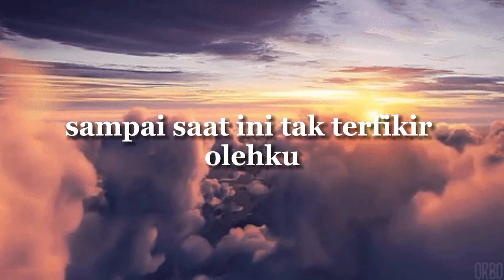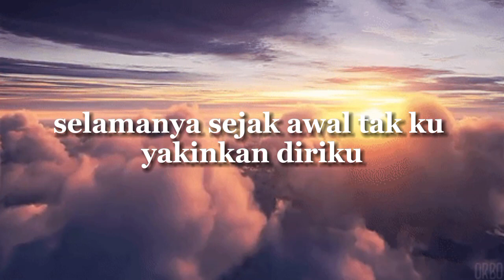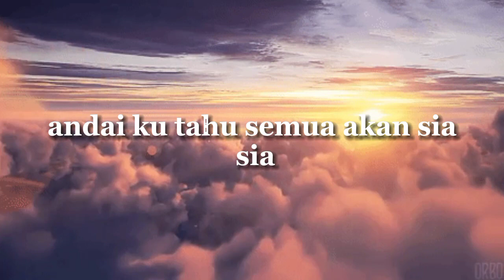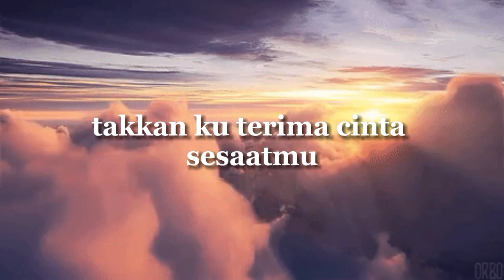Sial - Mahalini Raharja